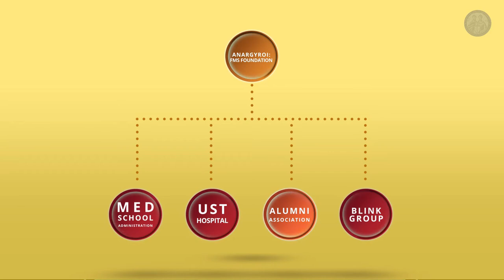Anargyroi: FMS Foundation, Inc.